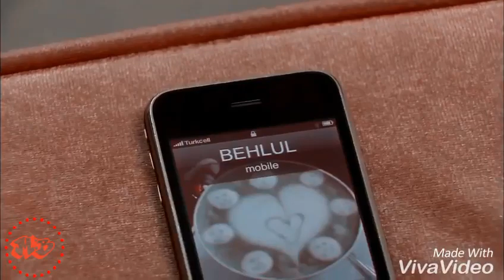so long Ask i memnu Bihter & Behlul